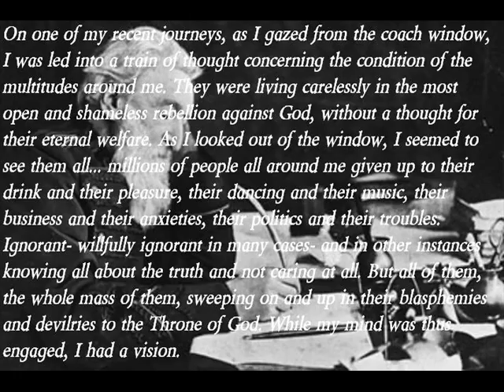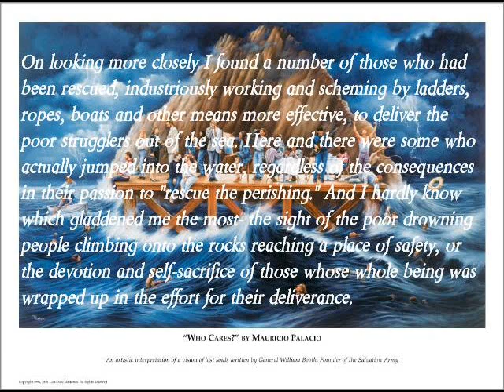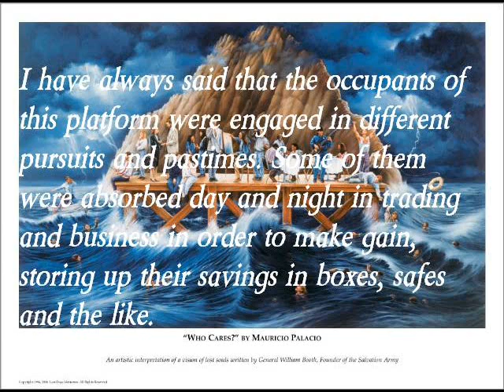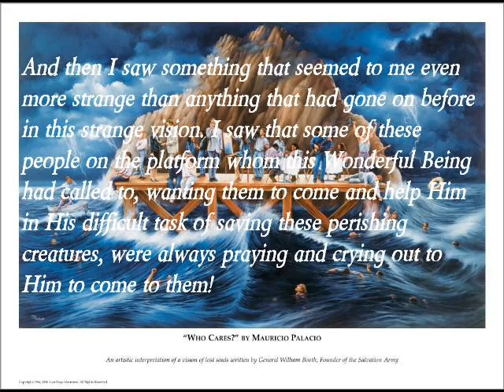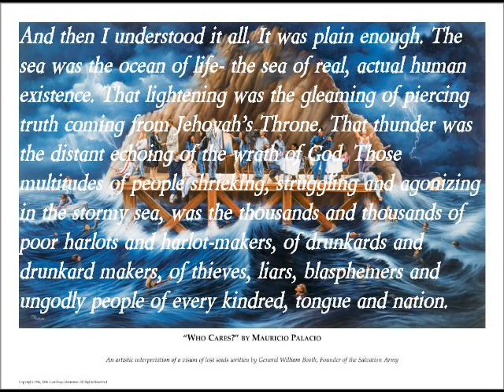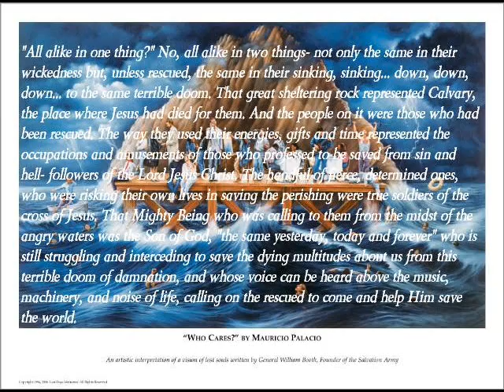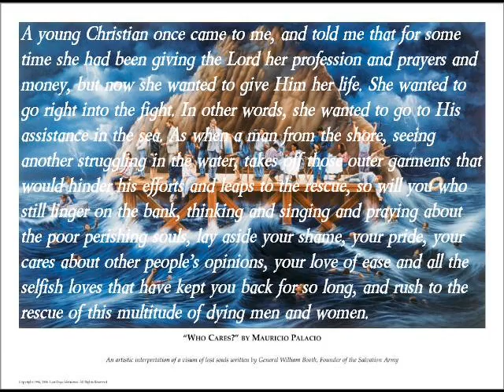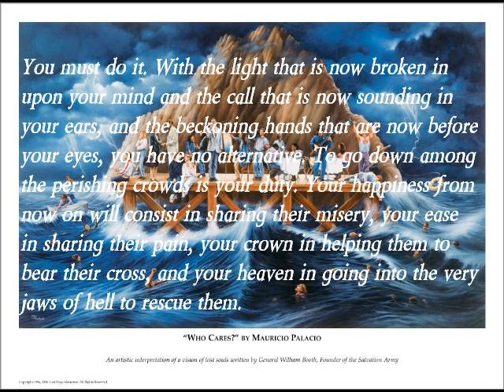Who Cares?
A vision of William Booth, founder of the Salvation Army.